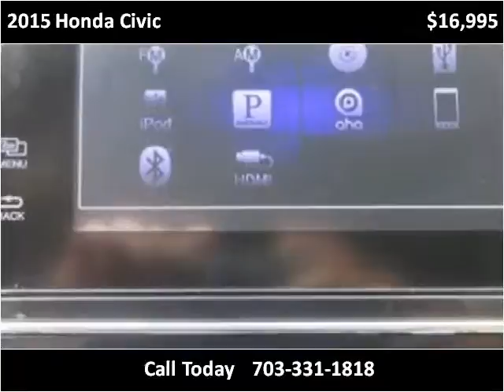2015 Honda Civic Used Cars Manassas VA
This 2015 Honda Civic is available from House Of Kars.